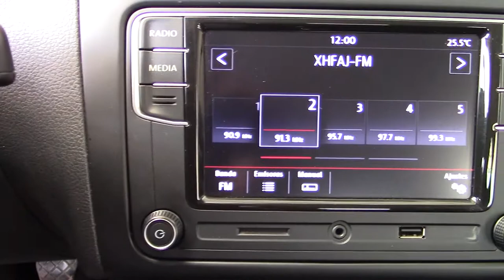Volkswagen / Polo / 2020 - 6702